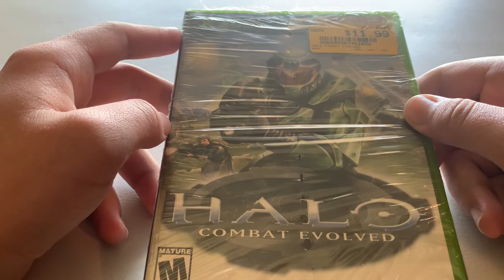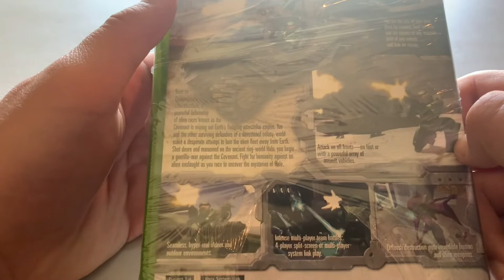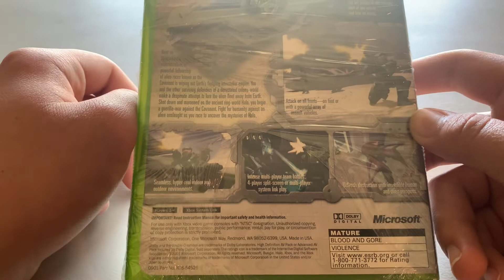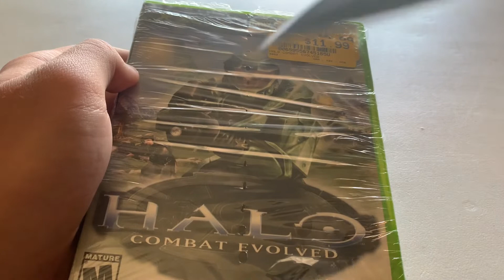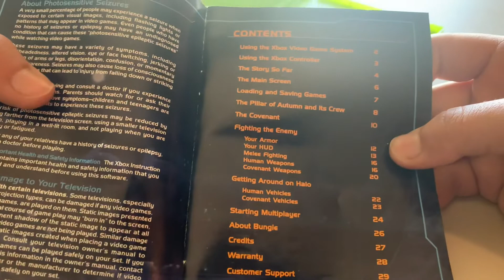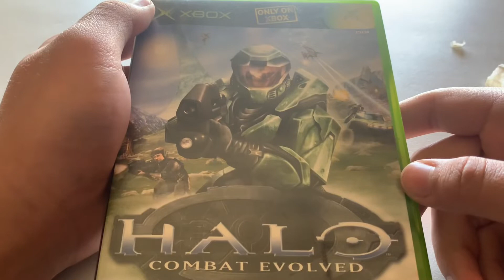Halo CE original unboxing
Halo is one of my favorite video game series and I am super happy and proud to conclude my collection for the first game. Also really happy I got the manual.